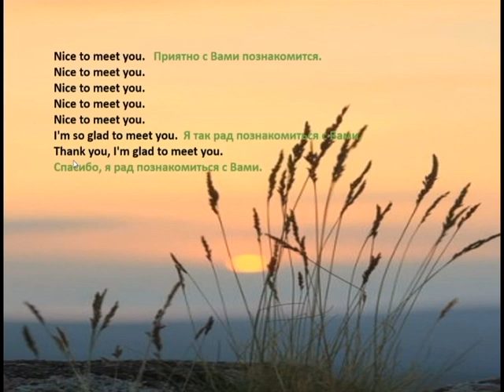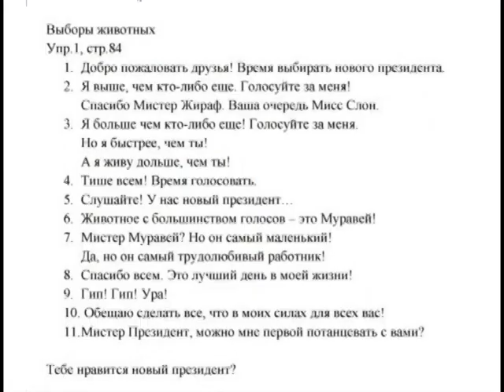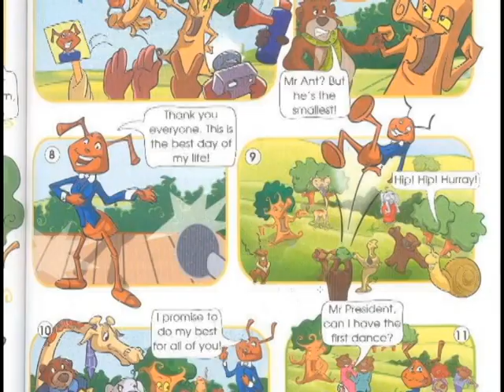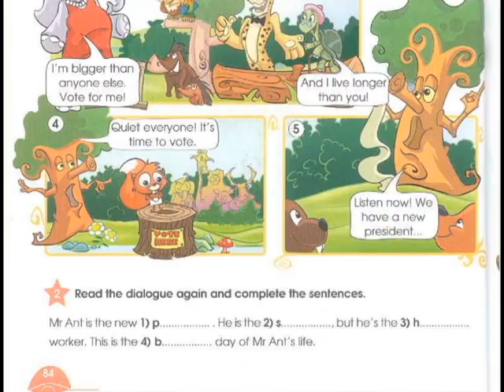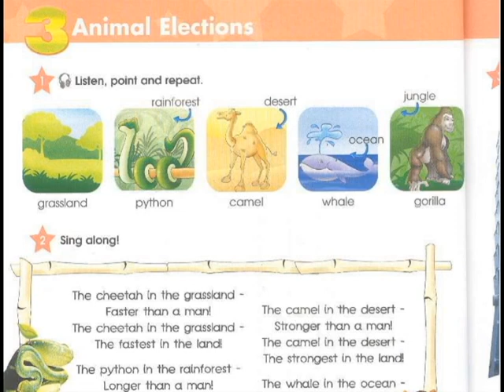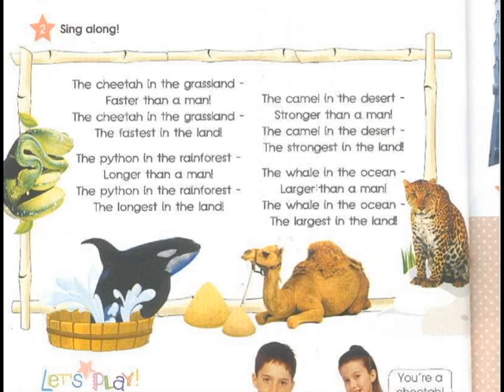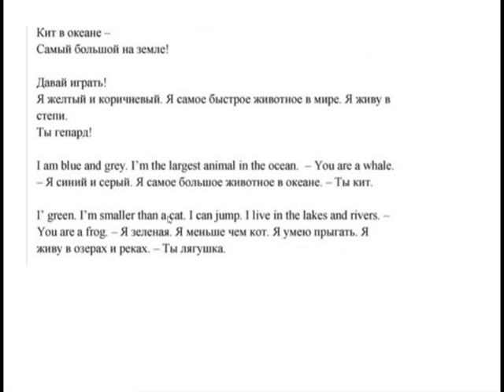4 класс Звездный Английский Домашнее задание Часть 1 Урок 39 Страница 84, 85, 86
4 класс. Английский язык. (Звездный Английский).
Домашнее задание. Урок 39. Часть 1. Страница 84, 85, 86.
English – 4 form Starlight - 4. Homework. Lesson 39. Part 1.  Page 84, 85, 86.